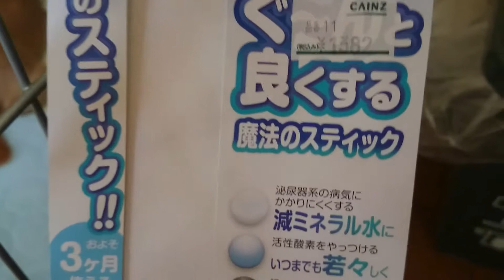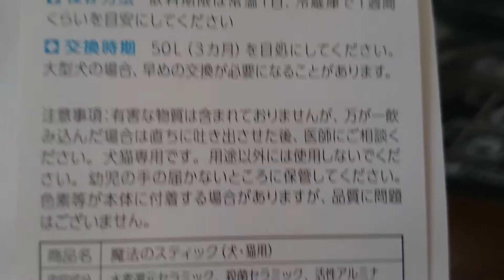エリーちゃんの水素水！